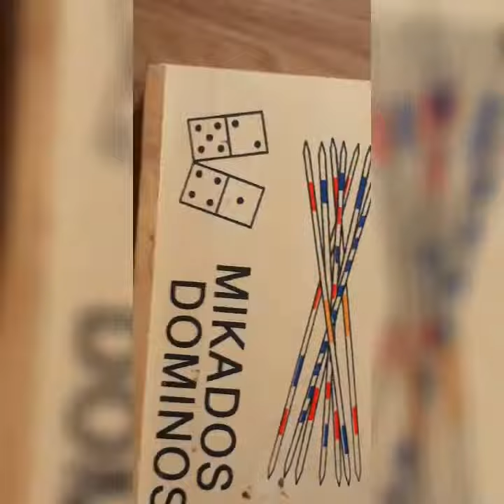How to play puzzle games 🏃‍♀️🏃‍♂️🤜